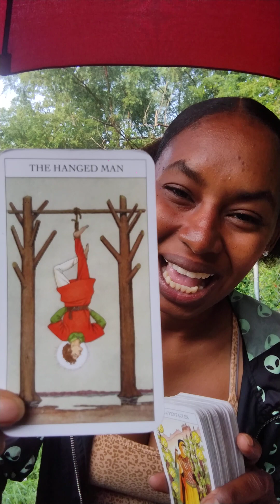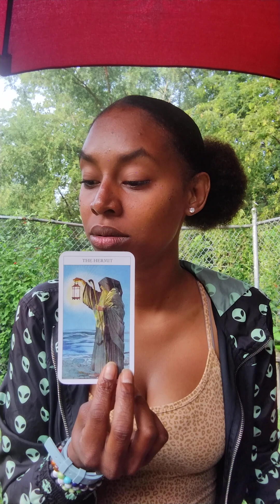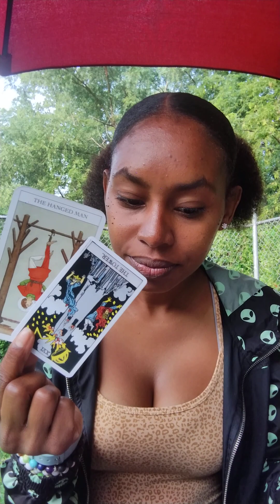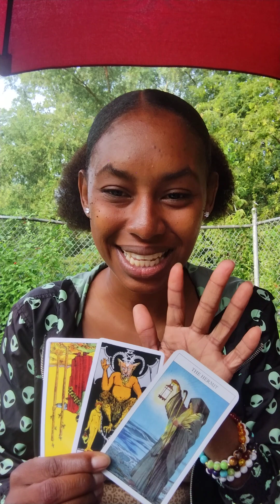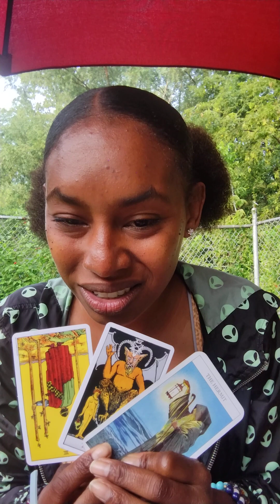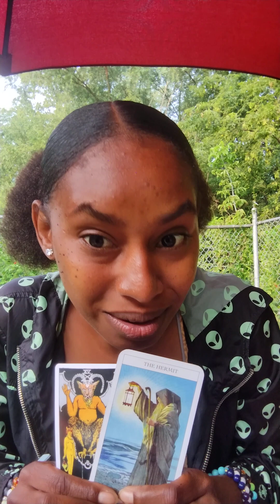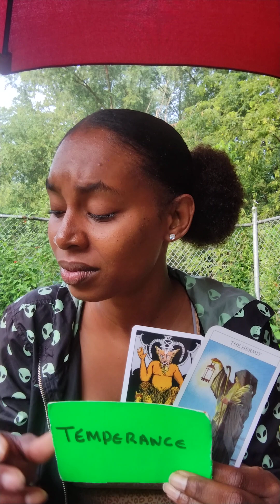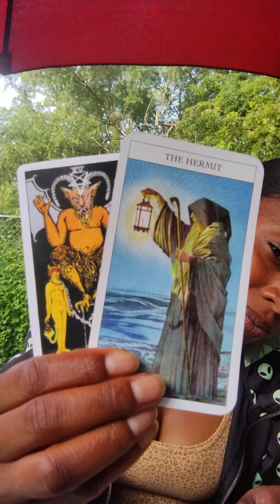𝑽𝑬𝑵𝑼𝑺♀️ 𝒊𝒏 𝑷𝒊𝒔𝒄𝒆𝒔 ♓ 𝑳𝒐𝒗𝒆 𝑹𝒆𝒂𝒅𝒊𝒏𝒈 💙💖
View your birth chart here to see your Venus♀️ placement.